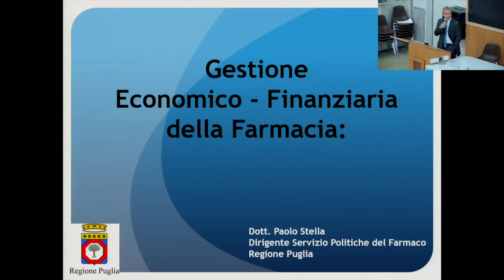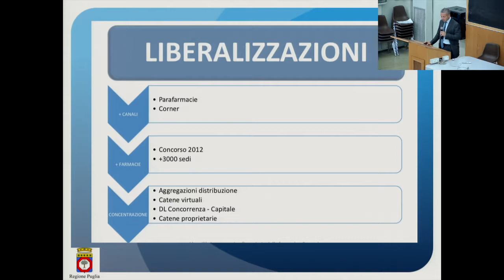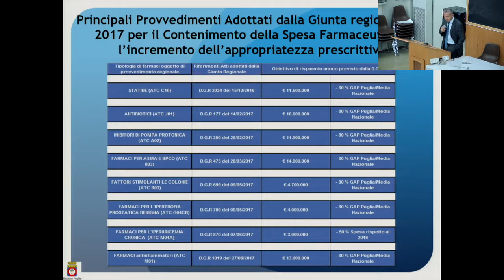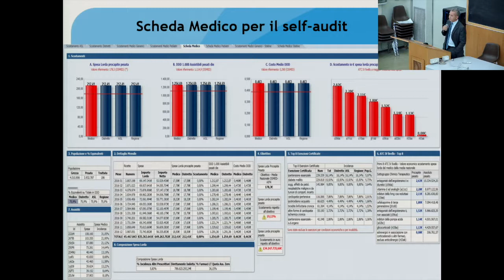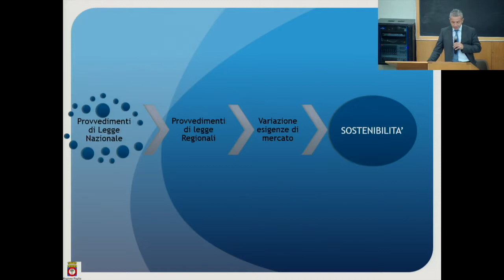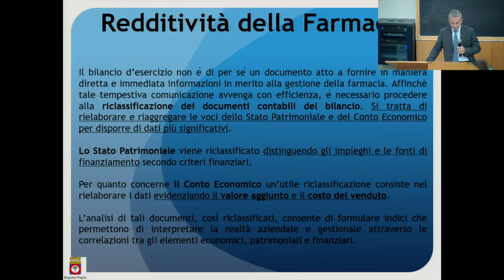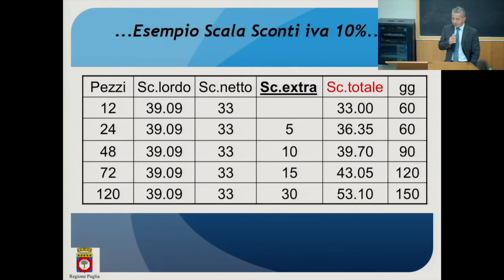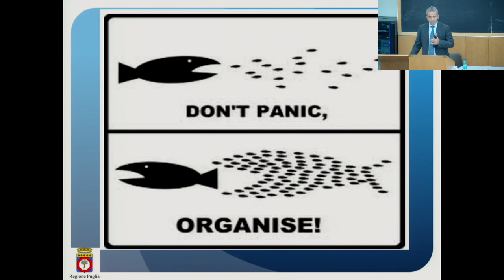Seminario tirocinio in Farmacia - 26/9/2018